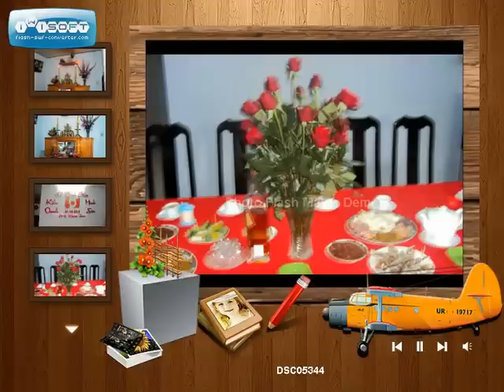Trong le Dinh hon K.Oanh M.Son.avi